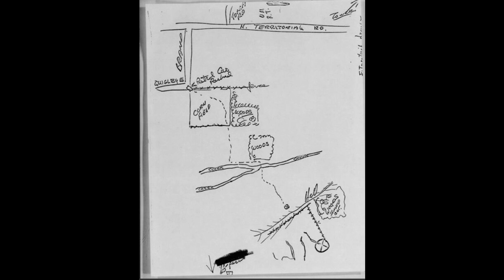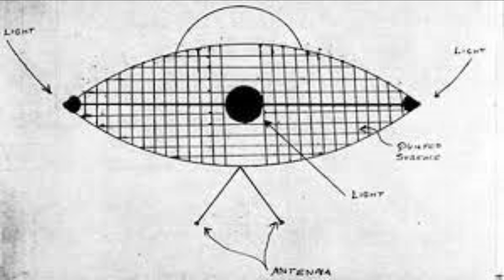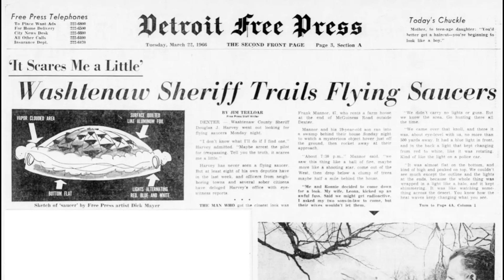Ep 92 The Dexter Michigan UFO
In this episode we explore a rash of UFO sightings in the area of Dexter Michigan in March of 1966.  Strange sightings were reported by policemen, WWI veterans, an entire college dorm, a Civil Defense Director and other residents.

The Sheriff in the community sought help from the government but was denied.  Eventually the Air Force sent one of their Project Blue Book researchers to Dexter: Dr. J Allen Hynek who explained things away by saying it was swamp gas.

Eventually Representative Gerald Ford, future president, called for congressional investigations.

Intro and Outro music purchased through  AudioJungle
with Music Broadcast License (1 Million)